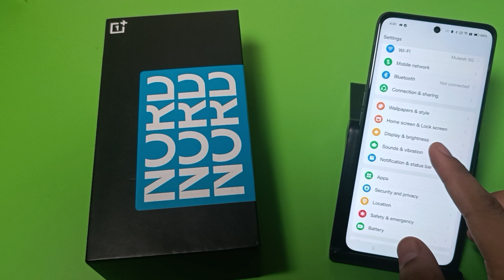OnePlus Nord CE 4 5G: TURN ON/OFF SYSTEM HAPTIC - How to set haptic on OnePlus Nord 4 5G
OnePlus Nord CE 4 5G: TURN ON/OFF SYSTEM HAPTIC - How to set haptic and vibration on OnePlus Nord 4 5G

oneplus vibration off
oneplus nord 2t vibration settings
oneplus vibration settings
oneplus back button vibration off
oneplus nord ce 3 lite keyboard
vibration off
oneplus nord ce 3 lite touch vibration
off
oneplus nord ce 2 5g lite keyboard
vibration off
oneplus vibration not working
oneplus nord 2 vibration button not
working
oneplus notification vibration off
oneplus 6 vibration mode off
oneplus nord 2 vibration button
replacement
oneplus ring volume not working
how to set haptic and vibration on
oneplus
oneplus nord
oneplus nord 4
oneplus nord 4 5q